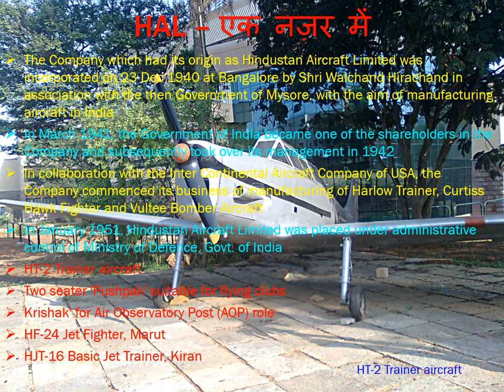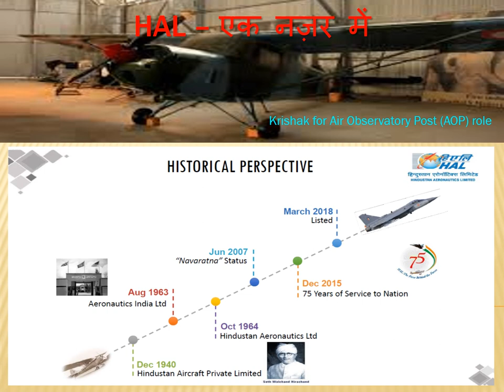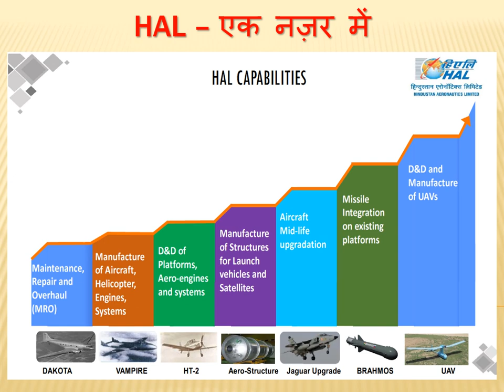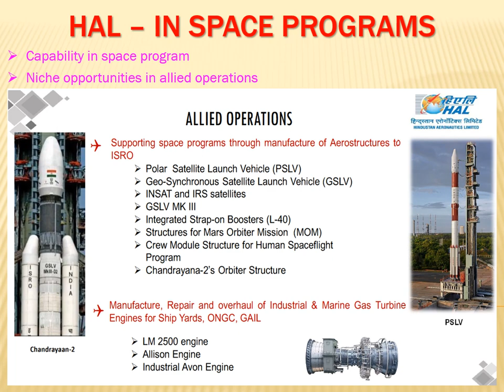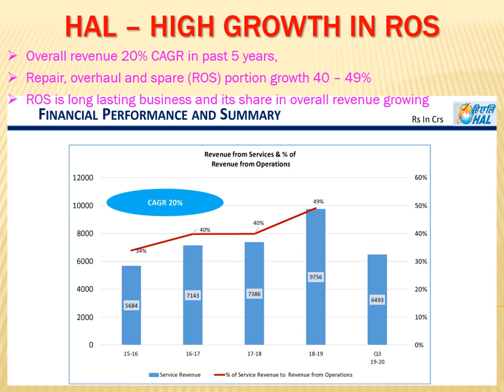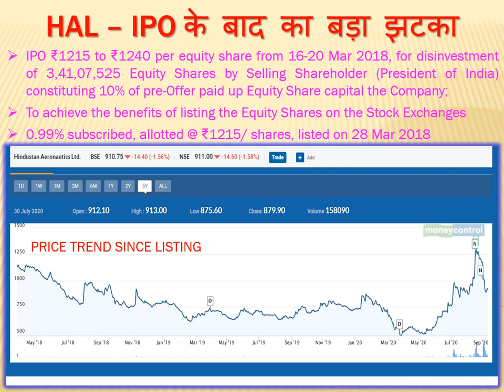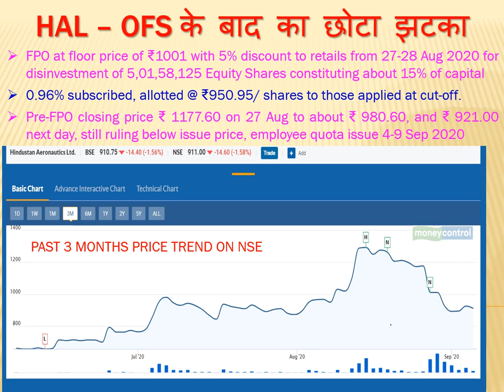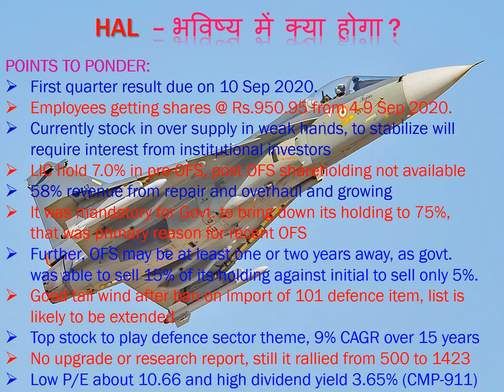0026 - HAL - हिंदुस्तान एरोनॉटिक्स लिमिटेड मुनाफ़े का उम्दा सौदा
0132 on HAL published on 13 Mar 2021
0026 on HAL published on 6 Sep Mar 2020

Hindustan Aeronautics Limited (HAL) is an Indian state-owned aerospace and defence company headquartered in Bangalore (Bengaluru), India. It is governed under the management of the Indian Ministry of Defence.

The government-owned corporation is primarily involved in the operations of the aerospace and is currently involved in the design, fabrication and assembly of aircraft, jet engines, helicopters and their spare parts. It has several facilities spread across India including Bangalore, Nasik, Korwa, Kanpur, Koraput, Lucknow, Hyderabad and Kasaragod. The HAL HF-24 Marut fighter-bomber was the first fighter aircraft made in India.

HAL was established as Hindustan Aircraft Limited in Bangalore on 23 December 1940 by Walchand Hirachand who became Chairman of the company. The company's office was opened at a bungalow called "Eventide" on Domlur Road.

The organisation and equipment for the factory at Bangalore was set up by William D. Pawley of the Intercontinental Aircraft Corporation of New York. Pawley obtained a large number of machine-tools and equipment from the United States.

The Indian Government bought a one-third stake in the company and by April 1941 by investing ₹25 lakh as it believed this to be a strategic imperative. The decision by the government was primarily motivated to boost British military hardware supplies in Asia to counter the increasing threat posed by Imperial Japan during Second World War. The Kingdom of Mysore supplied two directors, Air Marshal John Higgins was resident director. The first aircraft built was a Harlow PC-5[5] On 2 April 1942, the government announced that the company had been nationalised when it had bought out the stakes of Seth Walchand Hirachand and other promoters so that it could act freely. The Mysore Kingdom refused to sell its stake in the company but yielded the management control over to the Indian Government.